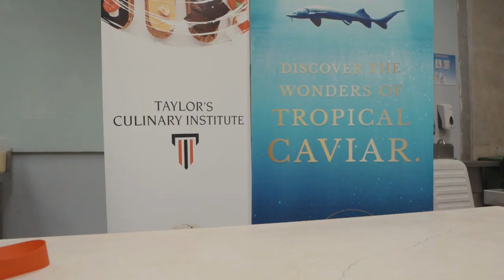Taylor's Culinary Institute Launch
The launch of Taylor's Culinary Institute offered an unforgettable experience for Taylorians as they participated in a caviar harvesting process, were treated to a Cheese Masterclass by Chef Francois Bourgon, and worked along side Chef Pascal Bonnafous to prepare a 5-course meal! Find out more about the experiences and exposure you will get at Taylor's Culinary Institute